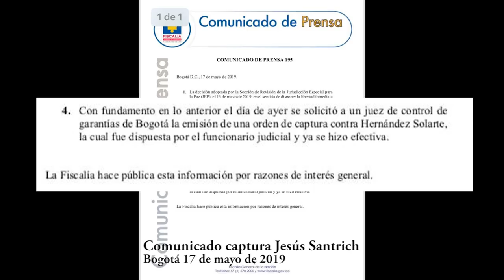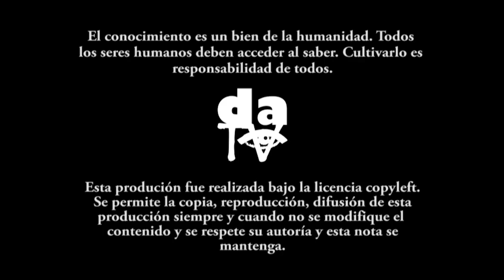El caso Santrich y la ignominia del Gobierno de Colombia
Con este montaje continuado contra Santrich queda evidente que en Colombia ni derecho, ni legalidad, ni justicia. Este caso resume y desnuda al Estado colombiano y al Gobierno de turno en su real catadura: violador de TODOS los derechos humanos, indigno y sometido ante los Estados Unidos.